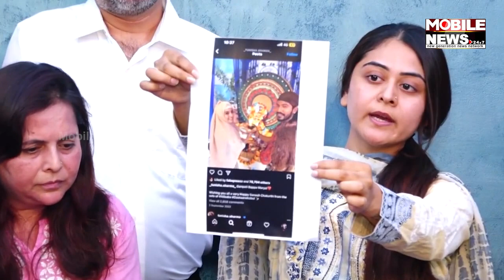The Mystery Of Tunisha Sharma's Death : Sheezan Khan's Family Breaks Silence What's The Truth?